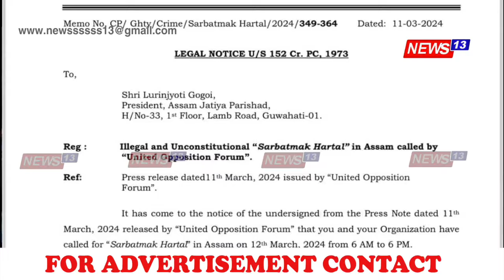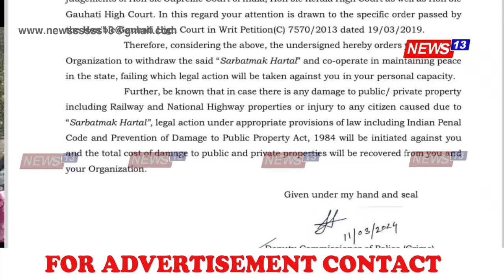আন্দোলন অবৈধ-অসাংবিধানিক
'লোৱা হ'ব কঠোৰ ব্যৱস্থা'
'১৬ টা দললৈ আৰক্ষী আয়ুক্তৰ বিশেষ আইনী জাননী'
File Photo